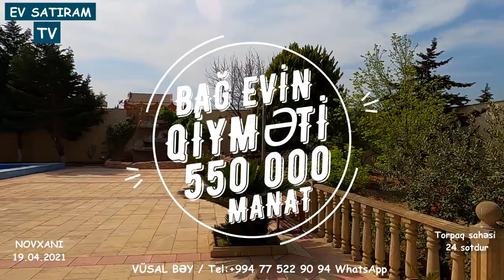130 000 m. ENDİRİM OLUNACAQ! 24 SOTDA BAĞ EVİ SATILIR NOVXANIDA/Недвижимость в Баку / EV SATIRAM TV